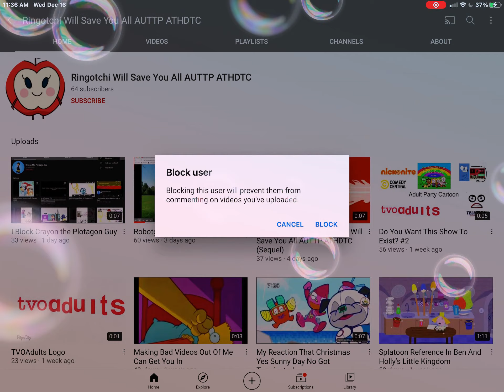I block ringotchi will save you all auttp athdtc